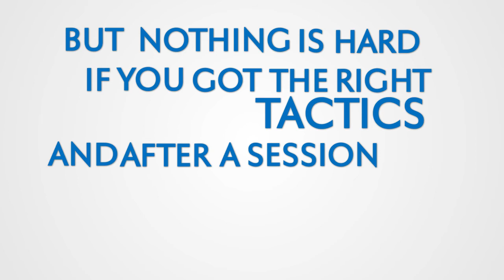Study Smart Rap - Karen Tui Boyes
Learn to study smart with this catchy rap